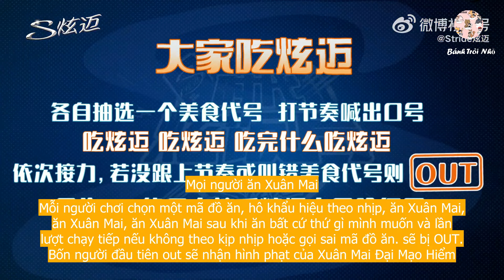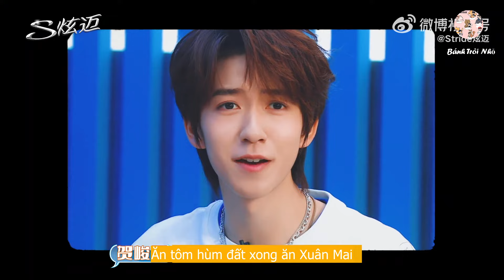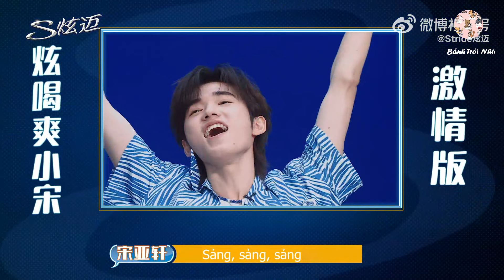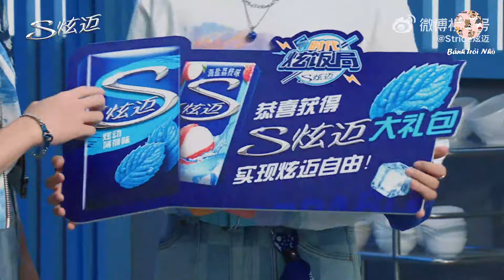Vietsub Quảng Cáo Stride Xuân Mai | TNT Thời Đại Thiếu Niên Đoàn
cập nhập thông tin tại blog    / banhtroinhotnt